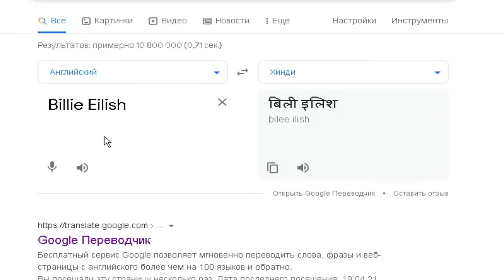Indian Billie Eilish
Indian Billie Eilish from India OMG.